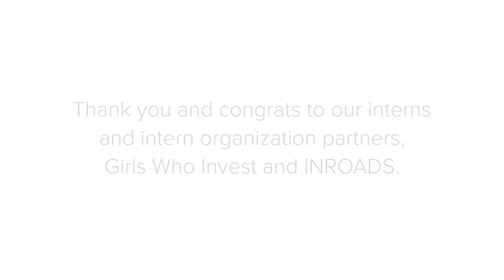Searchlight Capital Partners, 2021 Internship Program